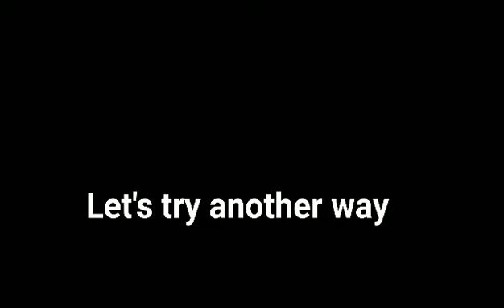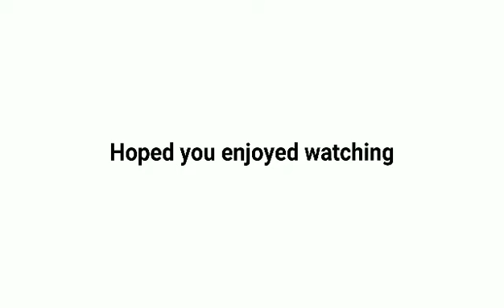Breaking Halo with a warthog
Video from Ashley Douglas